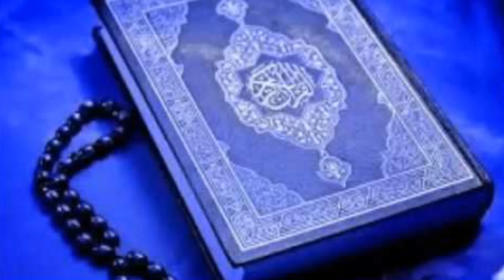Molana Masroor nawaz jhangvi#Ex MPA Dist. Jhang#Majooda Siyasi surat e haal par zabadast interview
Molana Masroor nawaz jhangvi sahib
Ex MPA Dist. Jhang
Majooda Siyasi surat e haal par zabadast interview
مولانا مسرور نواز جھنگوی صاحب کا
خصوصی سیاسی و اصلاحی ##
زبردست انٹرویو ##
جو طالب علم کالجوں میں یونیورسٹیوں میں ##
یا دینی مدارس میں پڑھتے ہیں ان کے لیے خصوصی پیغام ##
تعلیم کے متعلق ##
اور ہمارے ملک پاکستان کی موجودہ سیاسی صورتحال پر بڑا شاندار تبصرہ
اور طالب علموں کے لیے خصوصی پیغام پڑھا ئی کے متعلق ##